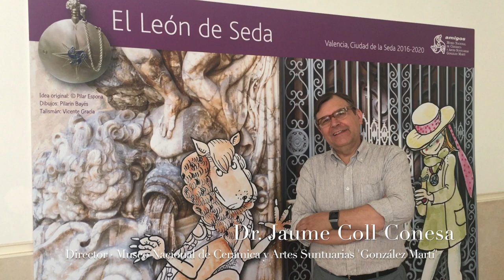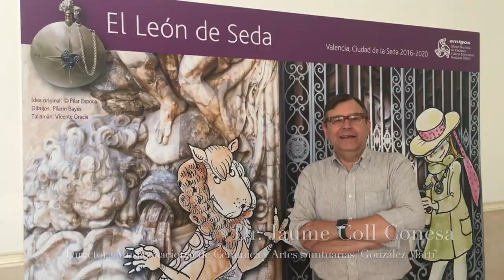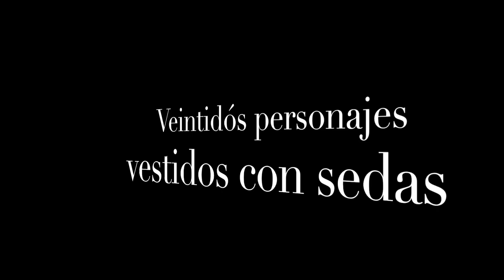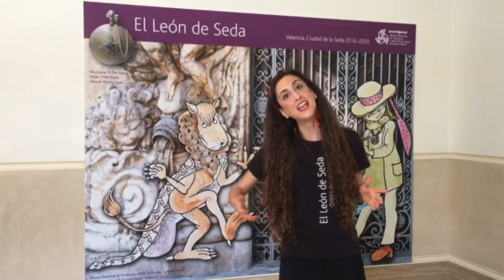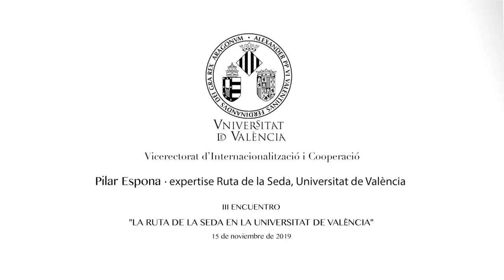El León de Seda